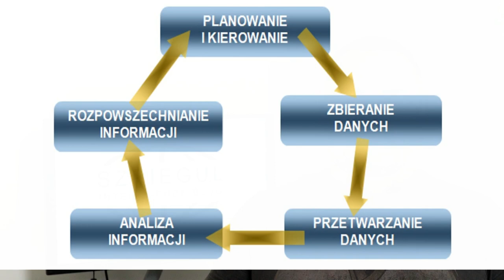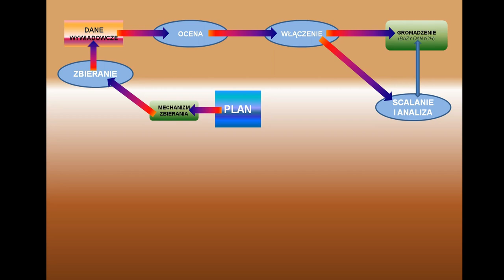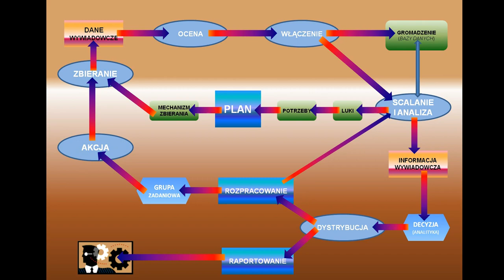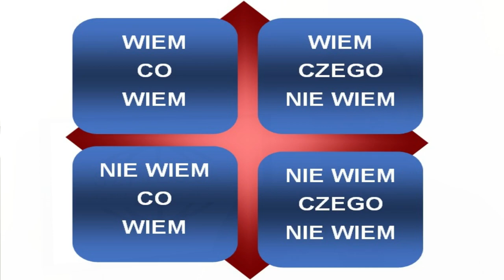[CSI 013] Krótko o... Cykl Wywiadowczy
Odcinek "monograficzny" poświęcony tylko jednemu zagadnieniu koncepcji Wywiadu Bezpieczeństwa Biznesu CSI (Corporate Security Intelligence), za to bardzo istotnemu: cyklowi (procesowi) wywiadowczemu. A w nim:
1) Etapy cyklu wywiadowczego
2) Trzy typy KIT-ów
3) Pięć rodzajów KIQ

Na tym właśnie Blogu przeczytasz znacznie więcej o Wywiadzie Bezpieczeństwa Biznesu - CSI - Corporate Security Intelligence... czyli o wywiadzie, analityce i bezpieczeństwie w biznesie.

A jeśli jesteś zainteresowany tworzonymi ścieżkami certyfikacji zawodowej, to skontaktuj się ze mną i zaglądaj na stronę|: